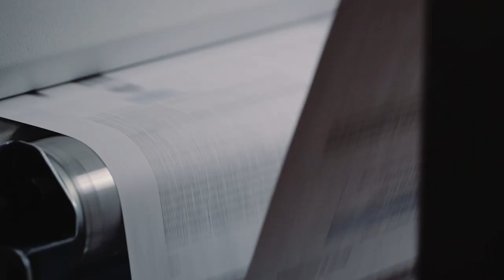The Cornbread Mafia: A True Crime Podcast - Trailer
A true crime podcast series featuring Cornbread Hemp co-founder Jim Higdon. Presented by iHeart Media, Goat Rodeo, Graphic Audio, and Cornbread Hemp.

In 1989, headlines blaring the phrase "Cornbread Mafia" were seen around the world because of a network of seventy Kentucky cannabis farmers who were caught with over 200 tons of marijuana. These Kentucky men refused to talk, and stunned federal law enforcement with the size and scale of their operation.

In 2012, Cornbread Hemp co-founder Jim Higdon published The Cornbread Mafia, the official non-fiction account that is the basis of the Cornbread Hemp brand and the true crime podcast.